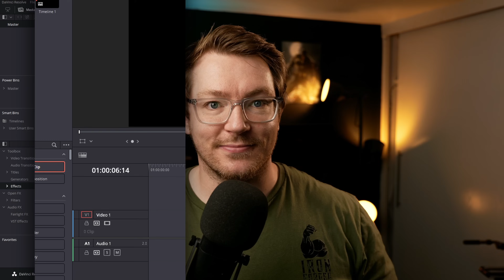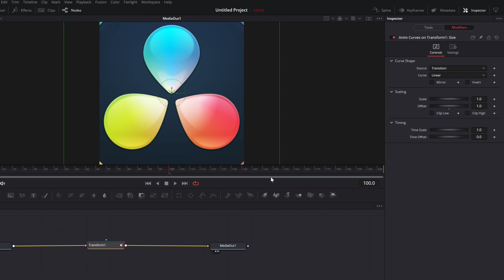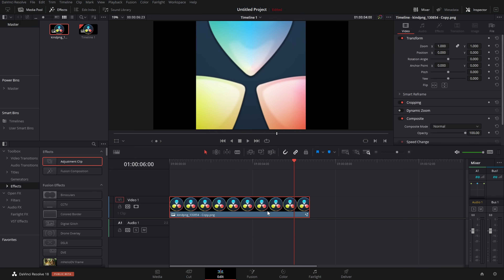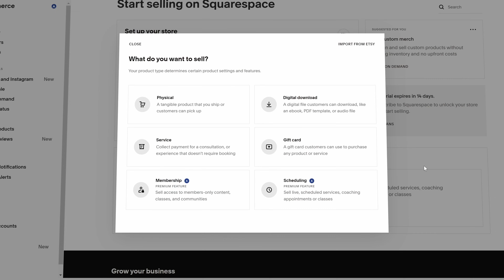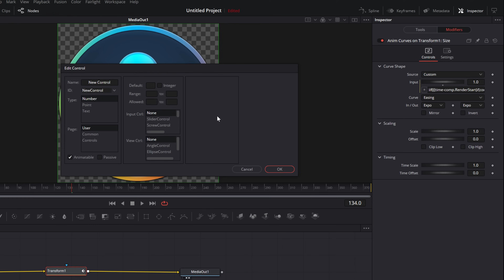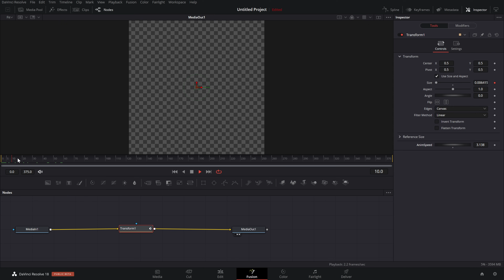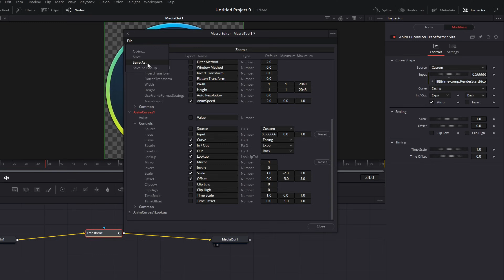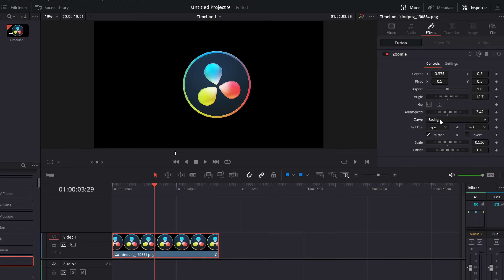Create your own RESIZEABLE REUSABLE effects in Davinci Resolve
00:00 Intro
00:57 Anim Curve Basics
06:42 SQUARESPACE
07:31 EXPRESSION Basics
09:00 Custom SPEED TOOL
13:11 SAVING MACRO!